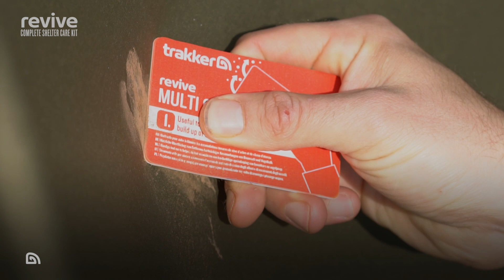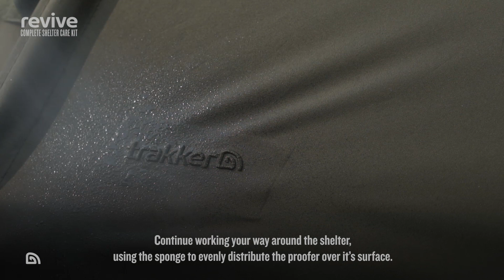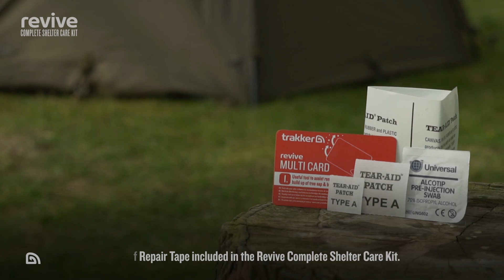Trakker Products Revive Complete Care Kit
Carefully formulated and environmentally friendly, these easy-to-use solutions make the cleaning, reproofing and repair of equipment as simple and effective as possible.

The Revive Complete Care Kit is a dedicated shelter servicing pack, with all that’s required to clean and replenish water repellency along with a handy kit for carrying out minor repairs.

A specially formulated kit designed to improve the performance and longevity of your shelter quickly, efficiently and with minimal fuss.

Includes:
1 x Shelter Wash 330ml
1 x Shelter Proofer 330ml
1 x Shelter Proofer Concentrate 150ml
1 x Shelter Repair Kit
1 x Non-Scratch Sponge
1 x Scraper Card